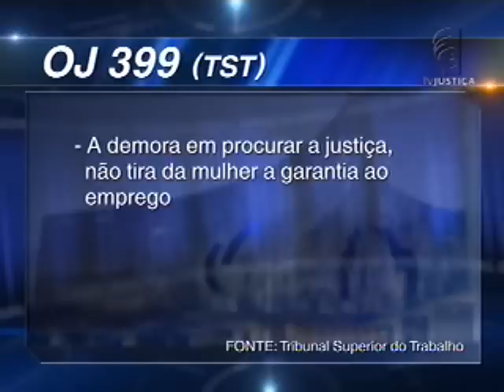Gestante dispensa (06/05/13)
Demora em entrar com ação na Justiça não tira da gestante o direito a estabilidade provisória. A decisão é da Quinta Turma do Tribunal Superior do Trabalho.